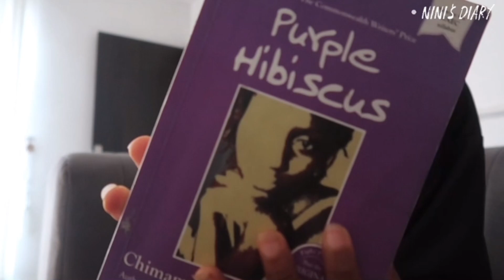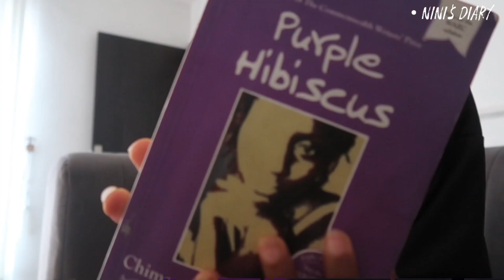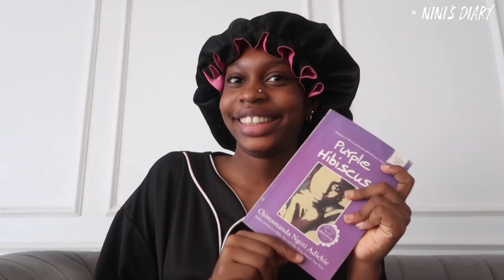NOVEMBER RESET || VLOG 3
To get nice night wears check out

🤎Shopnifemi🤎

If you don’t know i run a small business
I sell accessories,crocs,lipgloss and so much more.

♥ age?- 16
♥ birthday? - February 17
 ♥ live? - Lagos,Nigeria
♥ editor? - CapCut
› equipment? - iPhone11 / canon g7x mark II